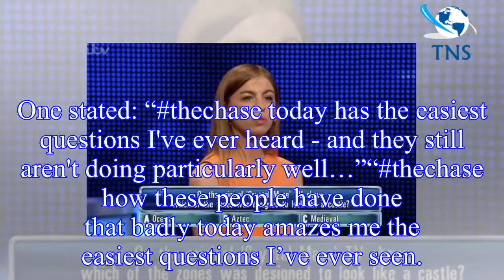The Chase host Bradley Walsh left SPEECHLESS over ‘easiest questions ever’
One question on The Chase had such an obvious answer, even Bradley Walsh was visibly stunned on the  quiz.
When third contestant Jess stepped up to compete, a question appeared on screen asking: “On